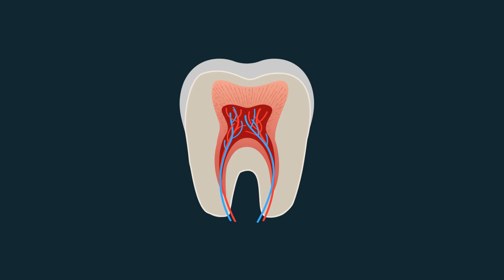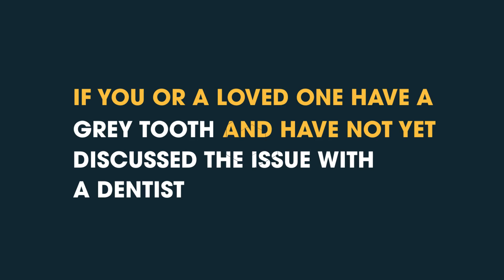Why is My Tooth Grey?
Read our recent blog to learn more.

Color changes in the teeth are relatively common and do not always indicate a serious problem. However, a singular tooth becoming grey is likely caused by trauma due to the deterioration of the tissue inside the tooth.

Watch our video to learn what a "dead" tooth is and how your dentist will test if root canal therapy may be recommended to treat your tooth.

Since 1981, our practice has worked to provide the best individualized dental care for families in Mansfield, TX and the surrounding communities (Rendon, Kennedale, Forest Hill, Arlington, Midlothian, Cedar Hill, Duncanville, Grand Prairie, and more).